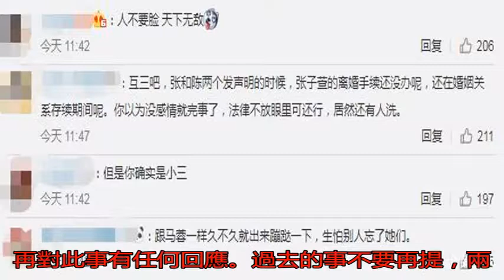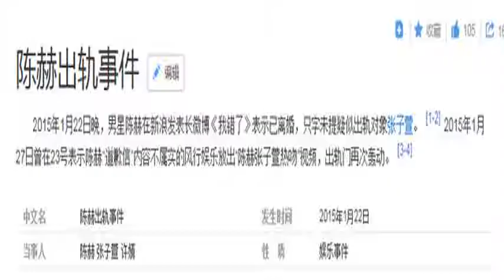張子萱開直播被罵第三者后死不承認 陳赫護妻心切做出這一舉動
轉眼間，張子萱和陳赫...